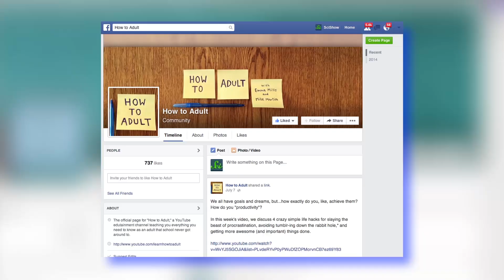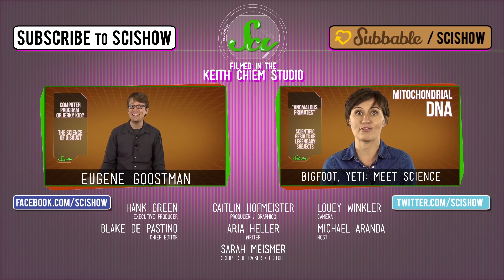Facebook's Secret Psychological Experiment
SciShow News explains the science behind a psychological experiment performed on about seven hundred thousand Facebook users, although none of them knew that they were participating.